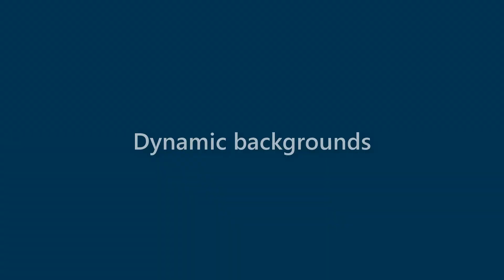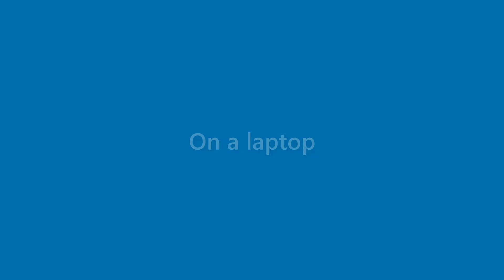Florence Young - appearance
Name Look - Florence Young - appearance. In this video we present "Florence Young" name look and feel in various scenarios.
This video will cover:
How does "Florence Young" look as a personal letterhead?
How does "Florence Young" look on a business card?
How does "Florence Young" look on a computer/laptop screen?
How does "Florence Young" look with different background colors?
How does "Florence Young" look with various fonts?